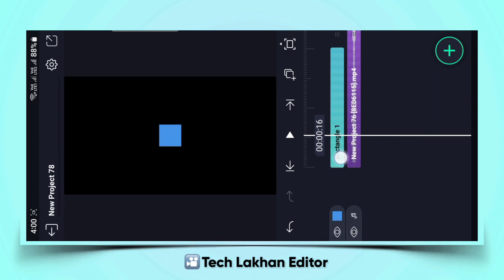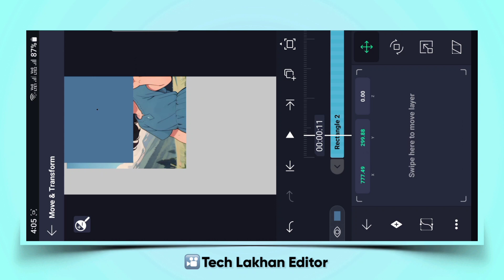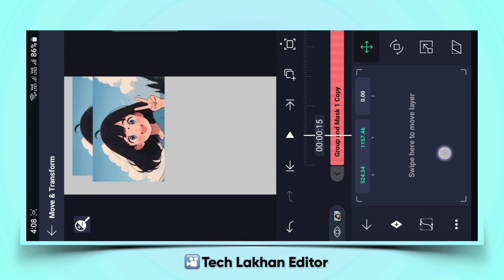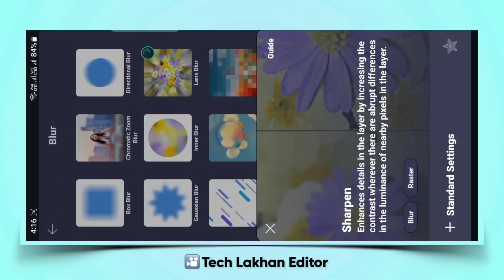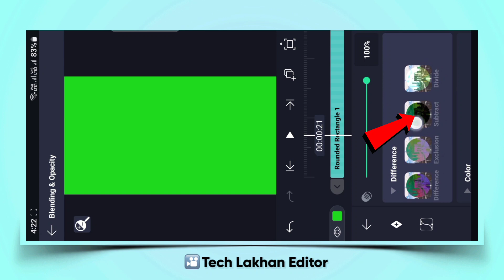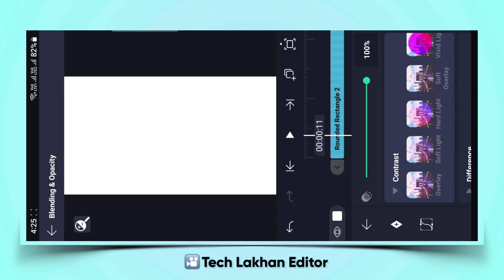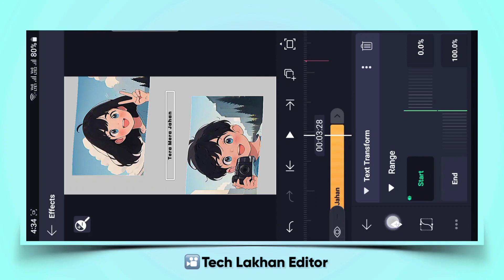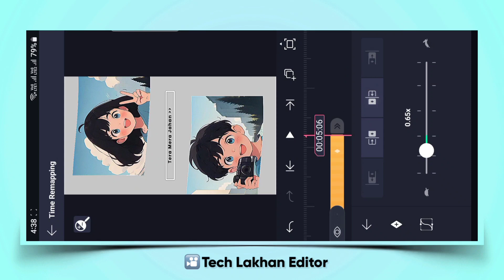New Viral Reel Lyrics Video Editing Alight Motion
new trending reels lyrics video editing alight motion
new trending video editing alight motion
alight motion lyrics video tutorial
lofi song alight motion editing
new viral reel lyrics video editing in alight motion

new trend
hindi tutorial